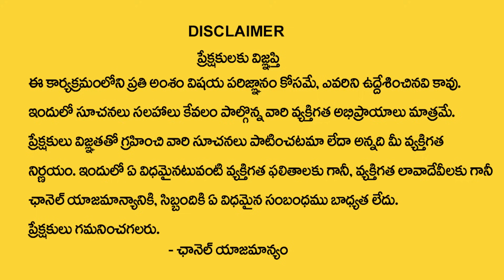Deepavali Amavasya 2023 | Money Attract Affirmations | Vishwam Vijay | Money Mantra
Watch►Deepavali Amavasya 2023 | Money Attract  Affirmations  | Vishwam Vijay | Money Mantra

విశ్వం విజయ్ గారి ఆన్లైన్ ఫ్రీ అడ్వాన్స్డ్ లా అఫ్ అట్రాక్షన్ వెబినార్ కి అటెండ్ అవ్వాలి అనుకుంటున్నారా ? ఈ లింక్ ఓపెన్ చేసి రిజిస్టర్ చేసుకోండి